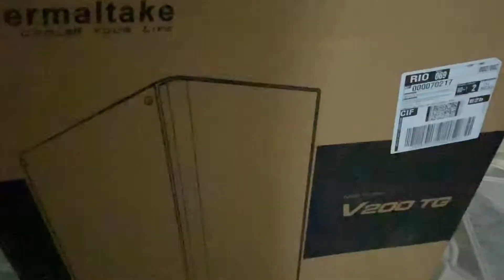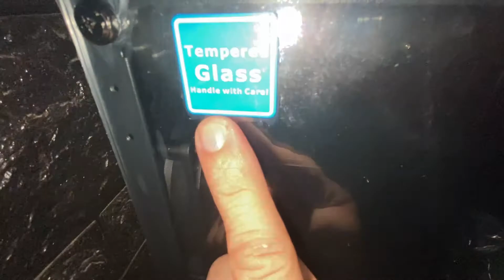UNBOXING - GABINETE THERMALTAKE V200 TG RGB CA-1K8-00M1WN-01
Gabinete RIG FRAME BARATO pra sua RIG?

📲 Contatos empresariais

Bitcoin:
18UtEwQ6QbegX1rNvFPGtc9Yhf9LXb2dGk

Monero:
837kmEW7FAmeG5HDo5hu25aa2KzMHMzHU7JMJDxc429AMqPApxLkUdoVQAttCbRwcDTpwRqTXwtNXgDhuQiPmhFK7GKYHt2

Ethereum:
0x87222e5170ad38c96c76d962df58394133b35493